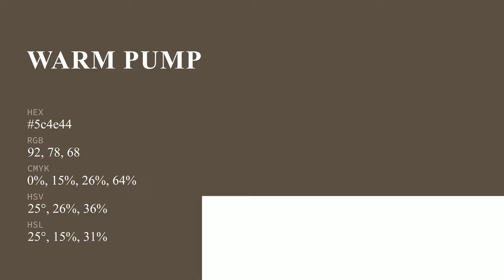Warm Pumpernickel color 5c4e44 hex color - Brown color - Cool color 5c4e44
What color is Warm Pumpernickel ? 5c4e44 hex color - Brown color - Cool color 5c4e44

Hex 5c4e44 Color Code is also known as Warm Pumpernickel color.